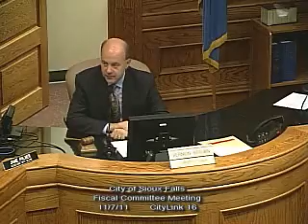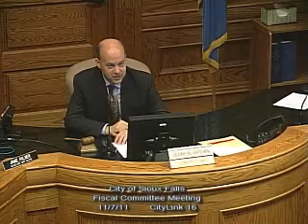2011-11-07 Sioux Falls Fiscal Committee 1590